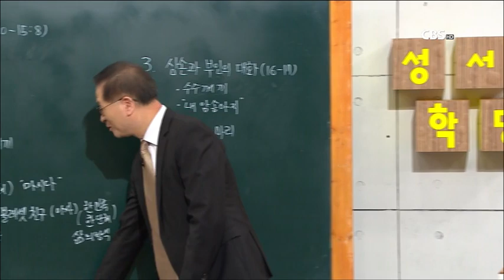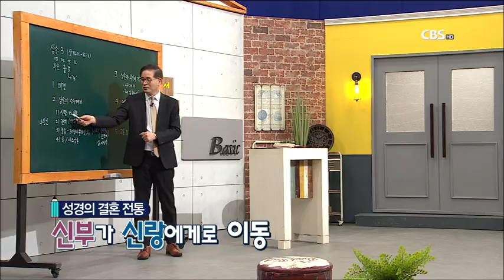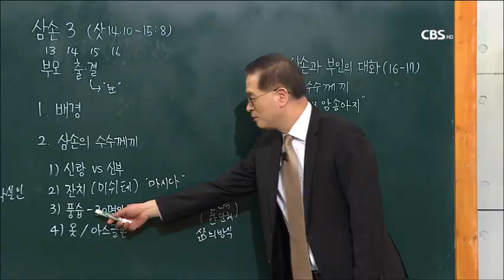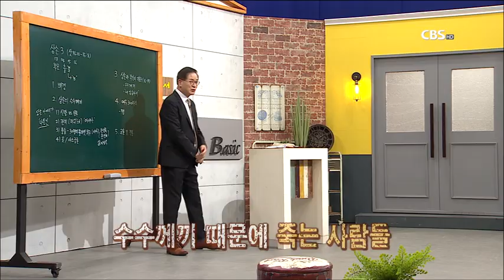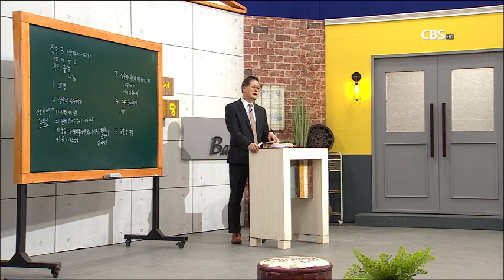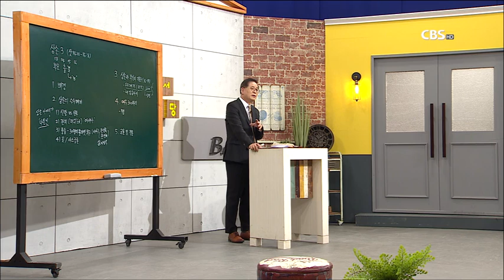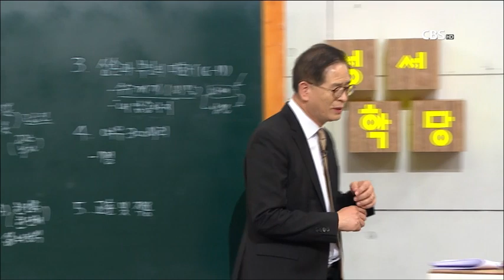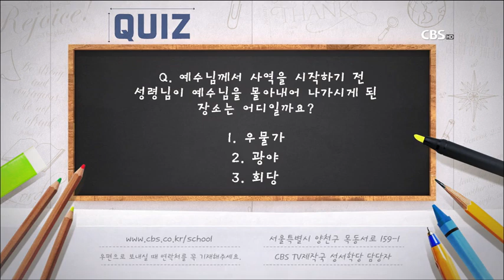최정권 목사 인물로 보는 성경 29강 (삼손) 복수심｜본문) 사사기 14:10 - 15:8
최정권 목사 인물로 보는 성경 (삼손) 29강
'복수심'
본문) 사사기 14:10-15:8